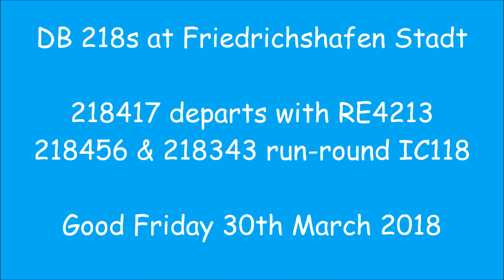DB 218s at Friedrichshafen Stadt March 30th 2018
DB 218s at Friedrichshafen Stadt March 30th 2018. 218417 departs pushing RE4213 towards Lindau Hbf whilst 218456 & 218343 run round IC118.